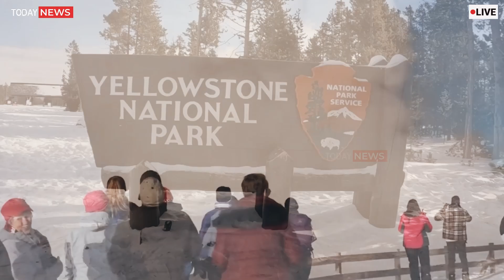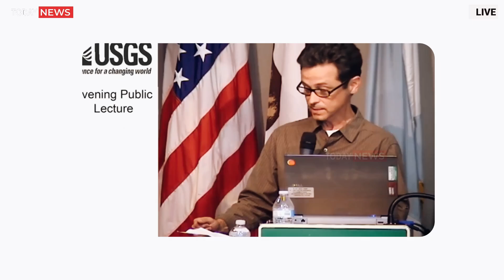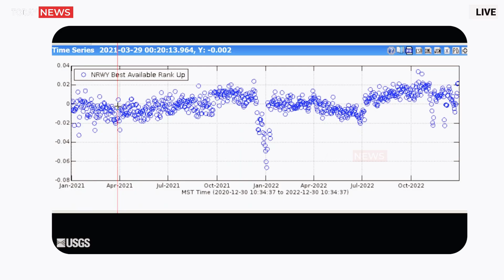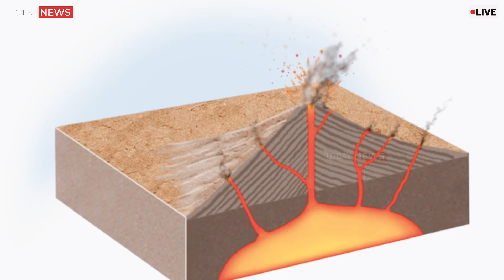Terrifying Today! The 2nd Massive Eruption Geyser in Yellowstone Winter! USGS Very Shocked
Giant Geyser Eruption in Yellowstone During Winter Alarms USGS

In a startling event that has sent shockwaves through the scientific community and rattled park visitors, Yellowstone National Park experienced a colossal geyser eruption amid its harsh winter landscape. The eruption, described as one of the most powerful in recent history, shot scalding water, steam, and debris hundreds of feet into the frosty air, painting a dramatic and alarming scene against the snow-covered backdrop.